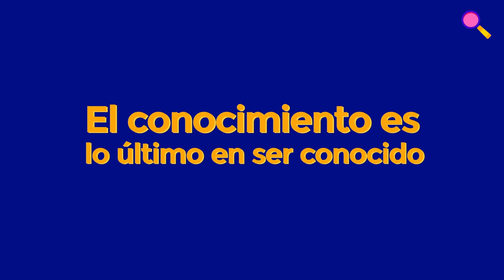Módulo 1. ¿Cuál es el origen del conocimiento?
SPOC Bases metodológicas para la investigación - Módulo 1. ¿Cuál es el origen del conocimiento?
Bases metodológicas para la investigación científica
Presentación del SPOC a cargo del profesor responsable.